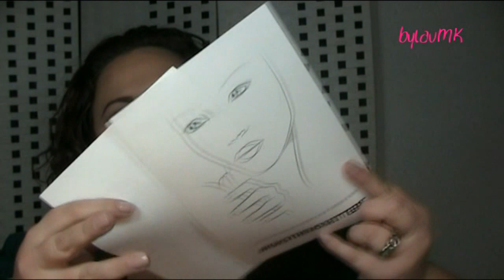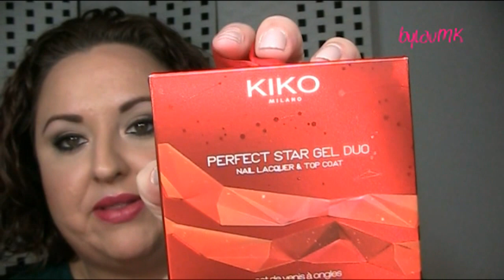Colección Navidad "Cosmic Starlets" (Kiko Cosmetics)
Hoy os hablo de la colección de estas Navidades de Kiko, “Cosmic Starlets”. Una colección inspirada en 4 personalidades de mujer, para que elijas la que más se asemeje a ti o crees tu propia personalidad a través de los productos.

ROPA Y COMPLEMENTOS:
-Rebeca (Primark, old)
-Anillo (Bisuka Complementos)